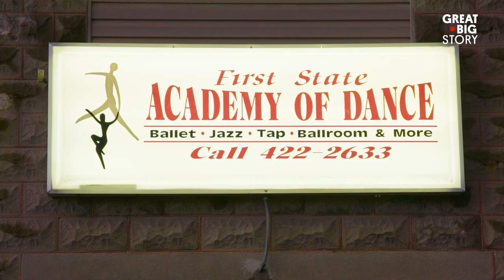This Transgender Ballerina Is Raising the Bar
Jayna Ledford is a transgender ballerina. Assigned the male gender at birth, Ledford danced as a male from age 5 until she came out as female at 17. Not everyone in the ballet world has been accepting of Ledford’s identity. But she is now studying at a supportive dance academy; she has mastered pointe; she has performed in a production of “The Nutcracker” as a snow queen; and she has big ballet dreams. “My goal is to dance professionally,” Ledford says. “I am just like the other girls. I am working hard, and I am striving to get to where I want to be.”

Procter & Gamble CompanyPg
What is Procter & Gamble company? Click here and find out! Learn more about P&G brands, types of products including family, personal and household care products, and also product safety, corporate & social responsibility and environmental protection.